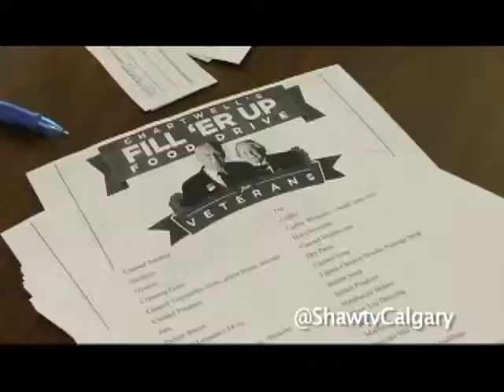Veteran's Food Bank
Marketing manager with Chartwell, Stacey Senger, explaining the veteran's food bank food drive